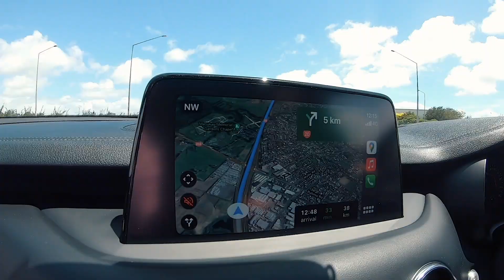LOL KIA Christmas Cruise With Kia Stinger Owners Club New Zealand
Lol Kia Goes For A Christmas Cruise With The Kia Stinger Owners Club New Zealand. Find Out What Happens On This Episode Of LOL KIA!!